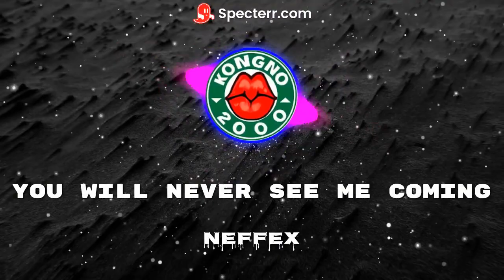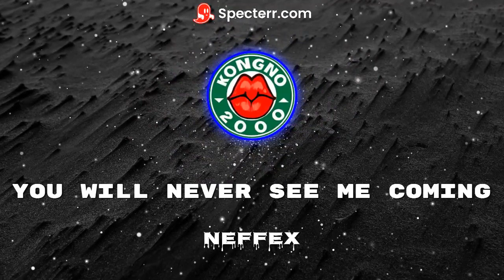You Will Never See Me Coming NEFFEX